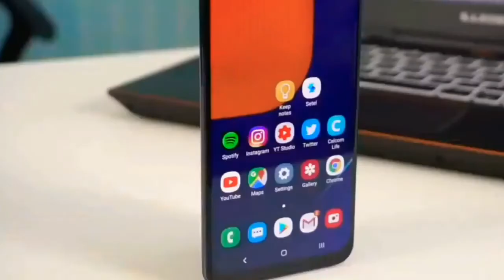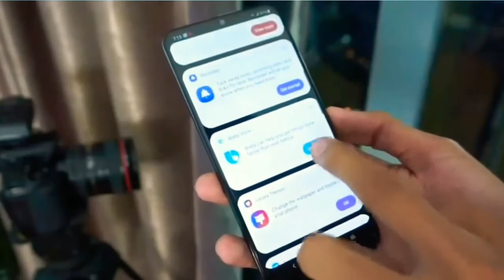Samsung Galaxy F22 Bangla Review | Samsung Galaxy F22 Price in Bangladesh Mamun Technology